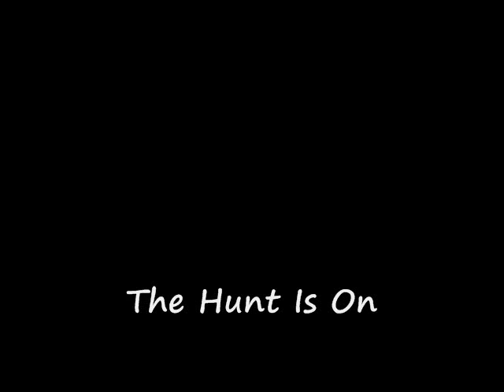Lord Sear- Of Shade 45 XM Wanted For Murder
Shade 45 XM Radio Lord Sear is the wackest DJ on earth. Eat 10,000 wee wee's & die